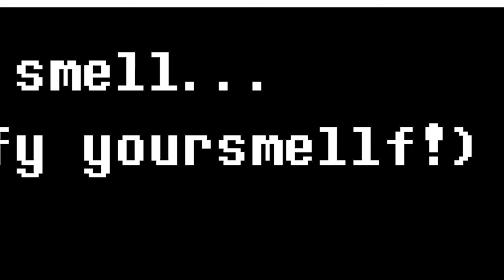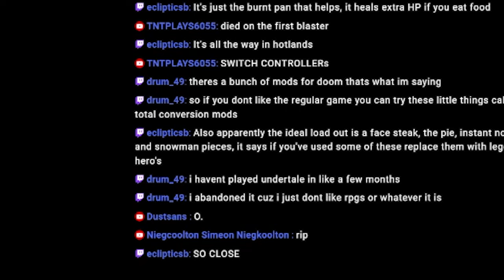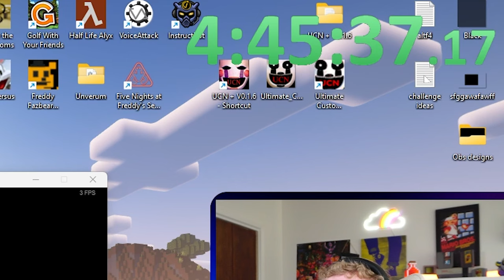How I Captured All The Souls In Undertale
Today we are finnaly going to try out Undertales Genocide ending! Lots of fun, difficulty, and of course. SANS.

Tell me how I did with my edit! Just switched over to Premiere Pro and I love it so far!!!

Tip if you want! (optional)